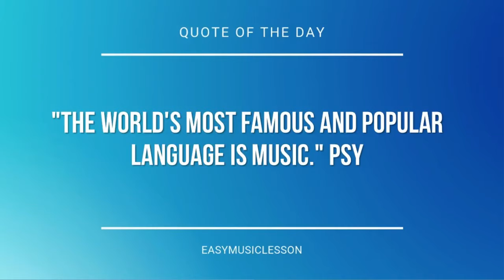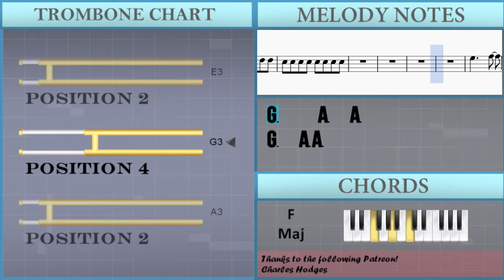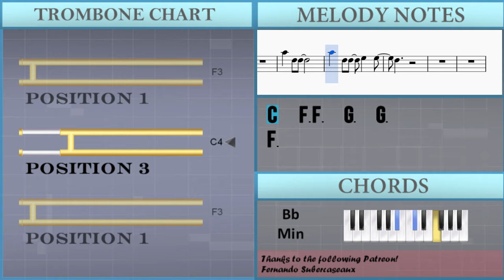How to play Wake Me Up When September Ends by Green Day on Trombone (Tutorial)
The easiest way to learn how to play Wake Me Up When September Ends by Green Day on the trombone. It's a trombone tutorial for Wake Me Up When September Ends by Green Day.

EasyMusicLesson teaches you to play the your favorite instrument, through easy and simple animation so that you too can learn how to play Wake Me Up When September Ends by Green Day on the trombone easily. A trombone tutorial with visual animation graphic.

Notes of the tutorial:
G3   A3 A3   F3   D4
C4   F3 F3   G3   A3
Bb3   A3   F3 G3   A3
A3   G3   F3 G3   G3
G3     A3   A3   A3
G3 A3   A3     C3
C4   F3 F3   G3   G3
F3
F3
F3 F3 A3 F3 F3 A3 F3 A3
E3 E3 A3 E3 E3 A3 E3 A3
F3 F3 Bb3 F3 F3 Bb3 F3 Bb3
F3 F3 F3 F3 E3 E3 E3 E3
C4   F3 F3
C4   F3 F3
F3